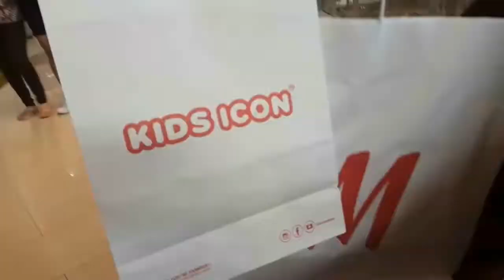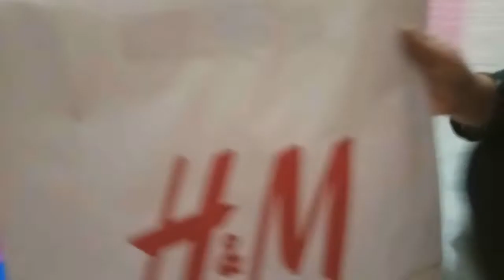DISKON AKHIR TAHUN DI H&M | UNBOXING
Beberapa video di Channel Youtube saya ada yang ber-lisensi atribusi, silahkan kalau teman-teman ingin re-upload dan menyisipkan iklan di video nya, yang penting jangan lupa comment terlebih dahulu, dan di kolom deskripsi dicantumkan link sumber video dan/atau link channel youtube Saya.